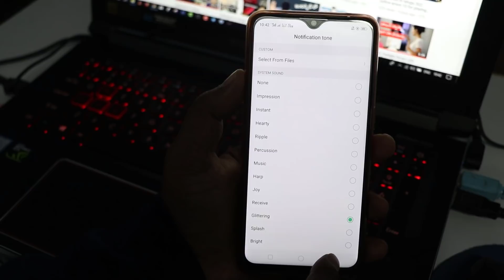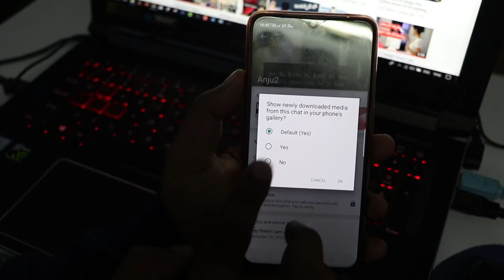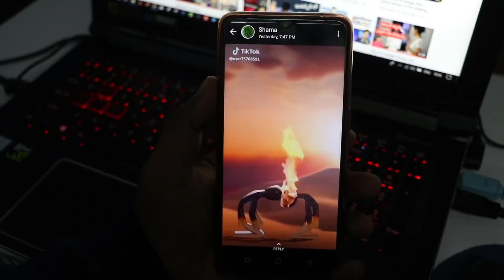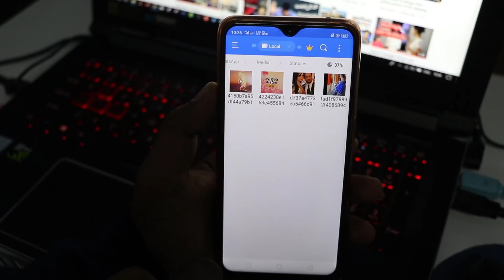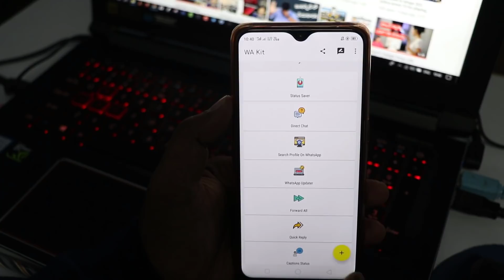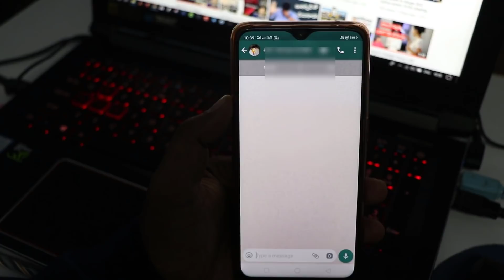6 Hidden Whatsapp Features must try telugu 2019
6 Hidden Whatsapp Features must try telugu 2019